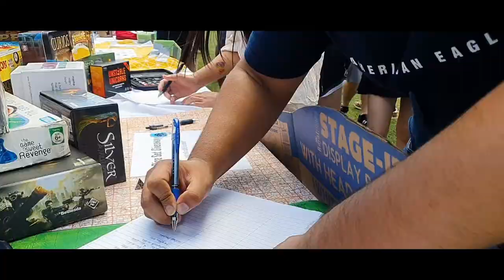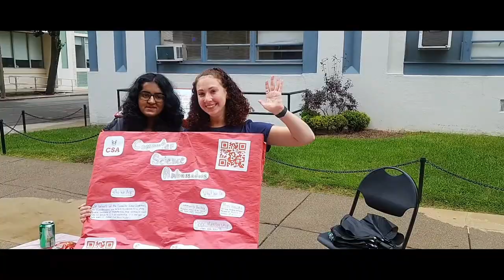BU Splash / CS Splash / BUG 2021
A short reel to test out some footage I gathered recently. Made lots of mistakes when recording that couldn't be fixed in post, but hopefully it is still enjoyable. Feedback always appreciated.

Feel free to use this in any capacity while crediting the source.